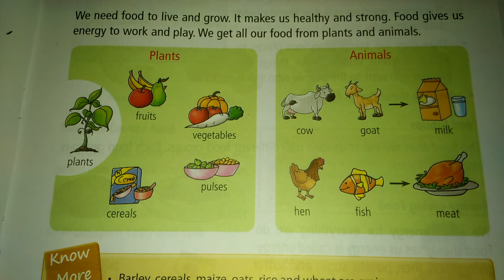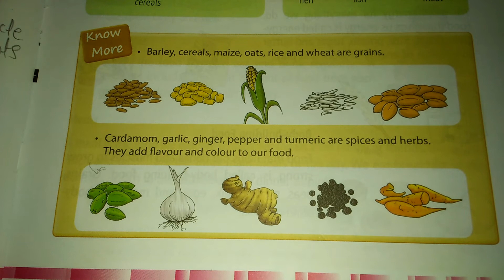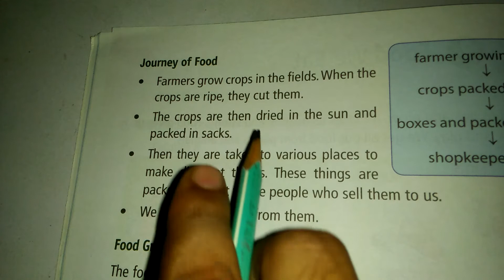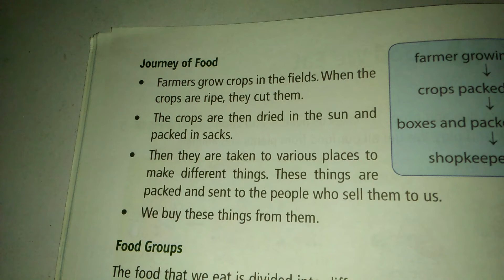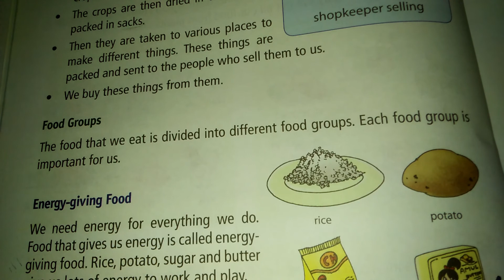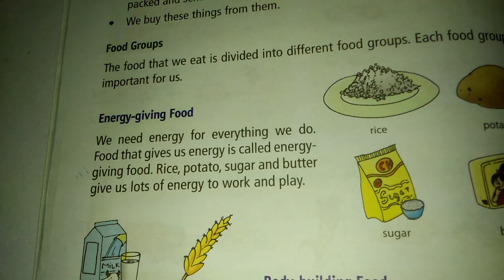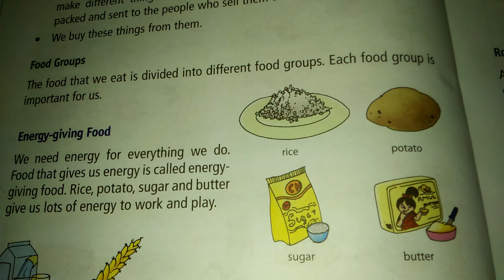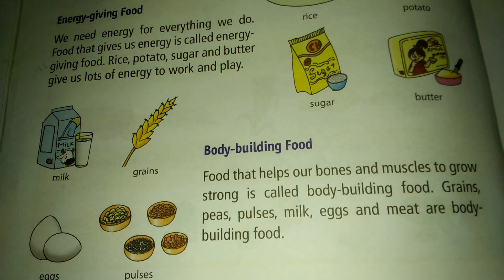Class-2 S. st Chapter- 2(Food: We Eat) By Kishan Sir